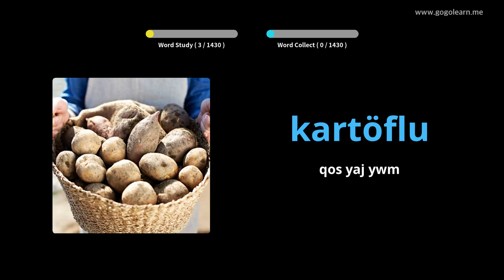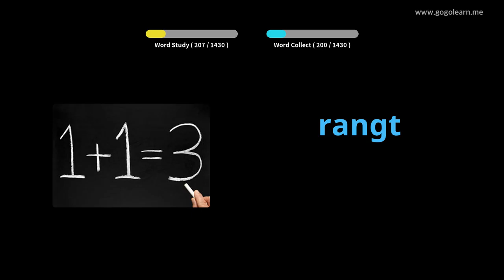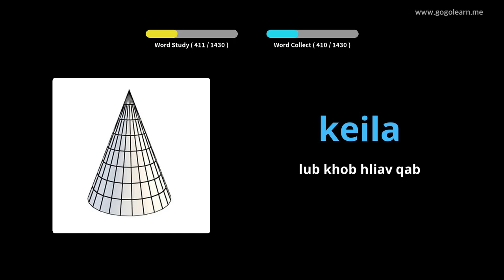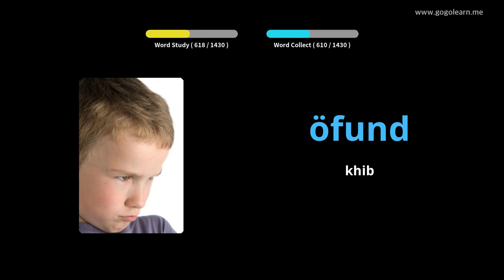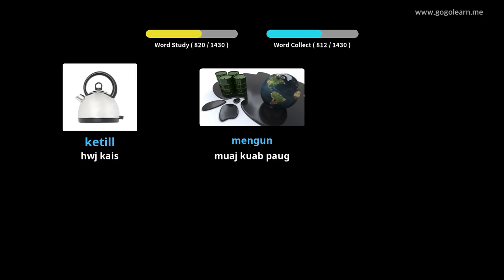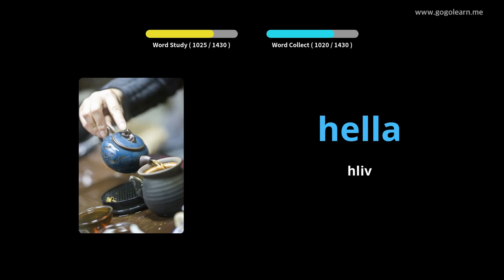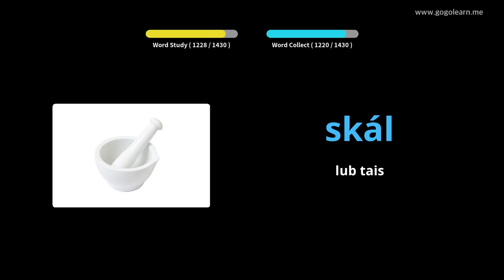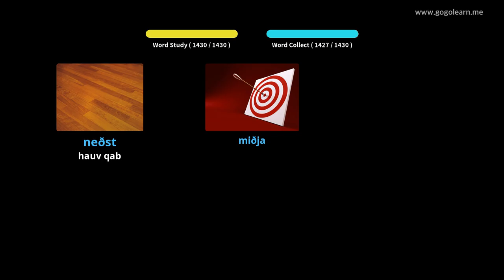Icelandic Lus Txhais Basic | Golearn